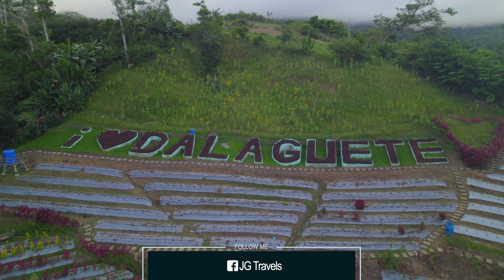The Beautiful Mt. Talongon Flower Garden | DALAGUETE, CEBU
Mt. Talongon Flower Garden
Exact location: Sitio Alang-Alang, Mantalongon, Dalaguete, Southern Cebu — approx. 3 hours away from the city.
Entrance fee: P50 per head
Operating hours: 8AM to 5PM, Mondays to Sundays

MUSIC ON THIS VIDEO:
Rheya - dreem